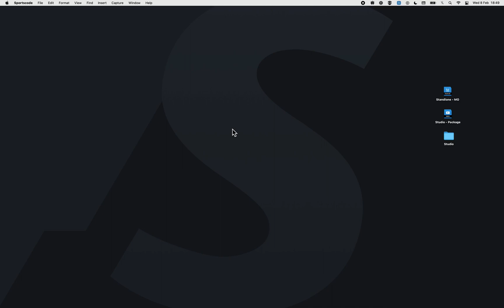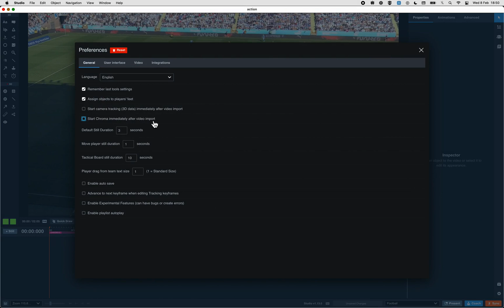Setting Chroma in Studio • Hudl Studio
Learn more about Chroma in Hudl Studio.